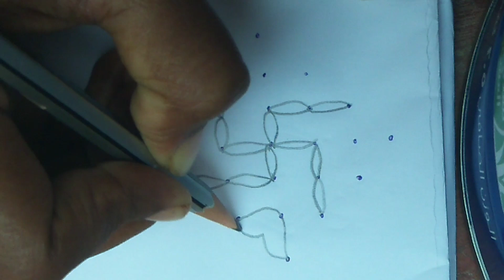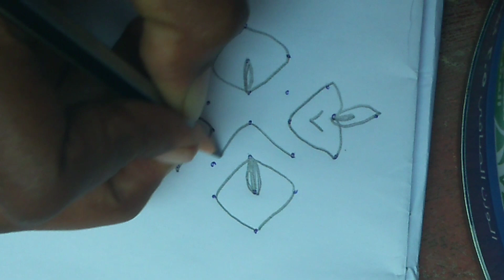7-1 chukkala muggulu